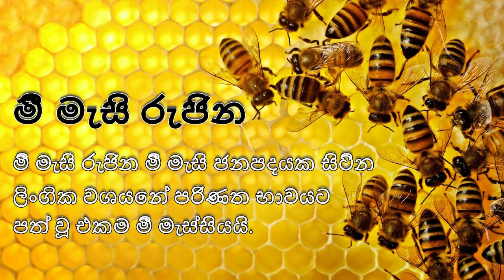Primitive Technology - Finding Bees in Jungle - Jonti lk | Hunting | Honey | Srilanka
Asela Brother
Chaminda Brother